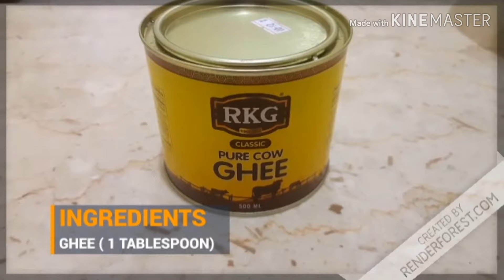VETTU CAKE/MSworld VETTU CAKE RECIPE// 100% GUARANTEE RECIPE👍😉